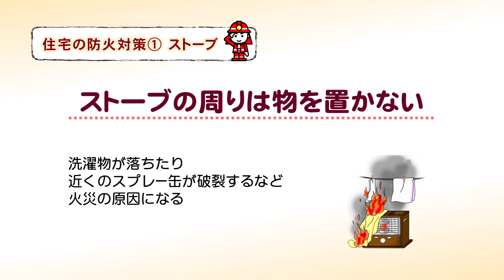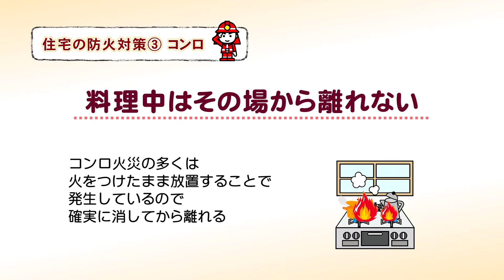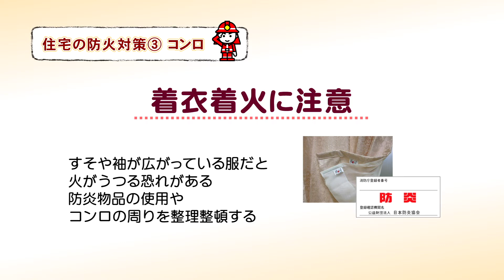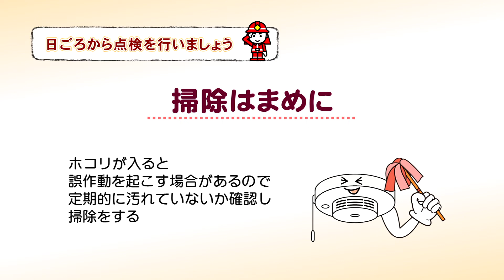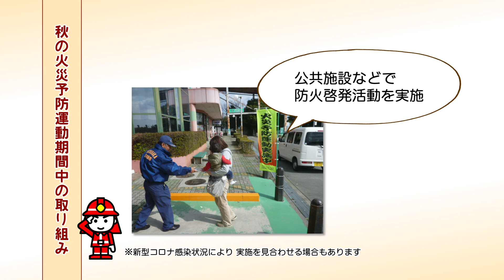暮らしの安全情報「秋の全国火災予防運動」（令和3年11月）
松阪地区広域消防組合から生活安全情報をお送りします。